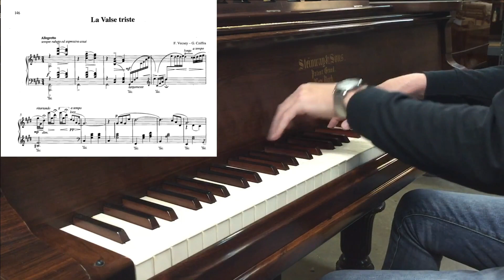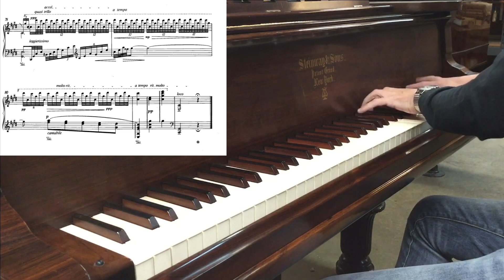Tellef Johnson/Cziffra/Vecsey: Valse Triste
Tellef Johnson, piano

Tellef Johnson plays his version of Cziffra's transcription on an 1880 Steinway Drestored by Joel Lidstrom. Cziffra wrote "The Sad Waltz was composed in 1916 by the famous Ferenc Vecsey (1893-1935) who is unfortunately today a forgotten violinist. This piece in his day was very popular and even words were written to it. In Budapest during my piano bar days, I was often asked to improvise to this beautiful theme. In memory to those days in my life, I wanted to rewrite this dramatic and painful fantasy."

The score used is from Cziffra's original transcription, NOT this version. So there are certainly some differences here and there.

This video is made with the permission of the performer.